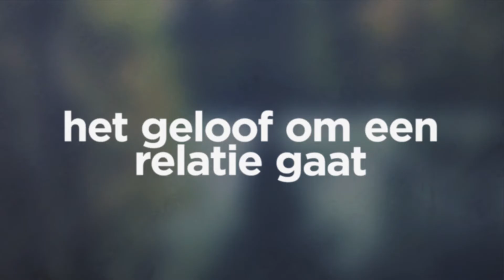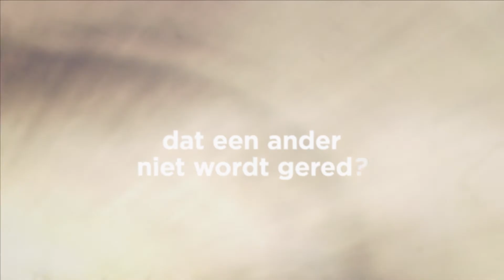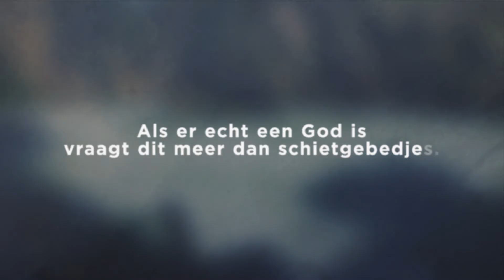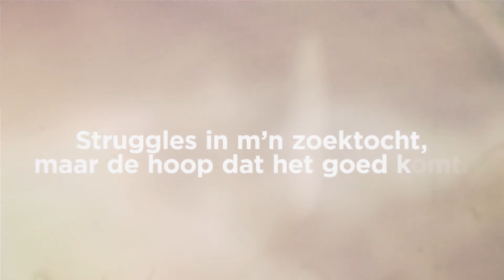Damascus - Jabbok (lyric video)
Lyric video bij de track 'Jabbok', track 10 van het album 'Nieuwe Ronde Nieuwe Kansen' (2018).

Productie: J Waters

Opname, mixing & mastering: David Boogerd